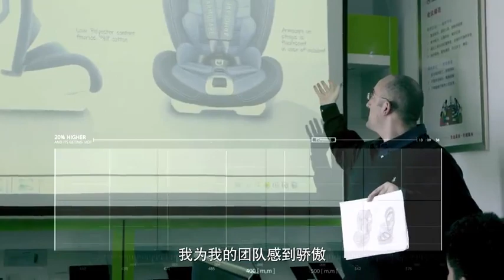安默凯尔全能盾